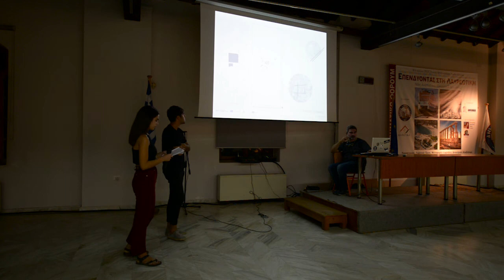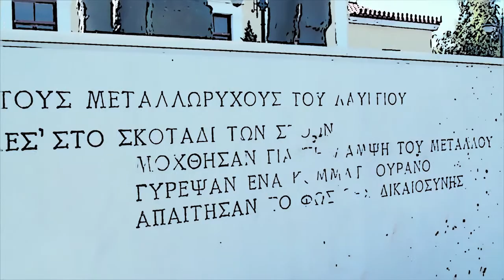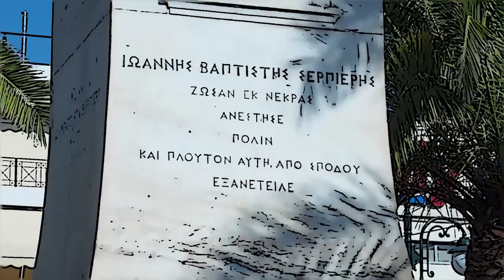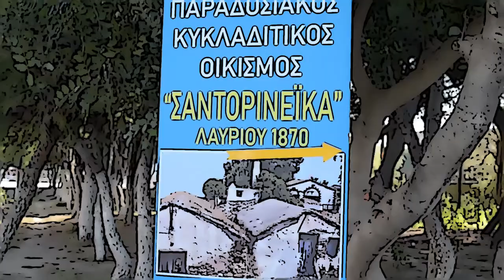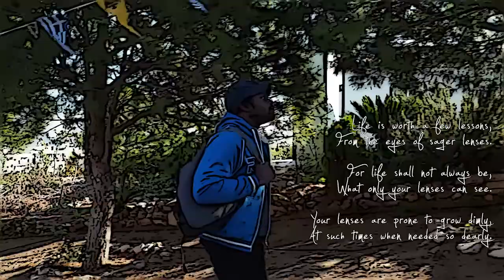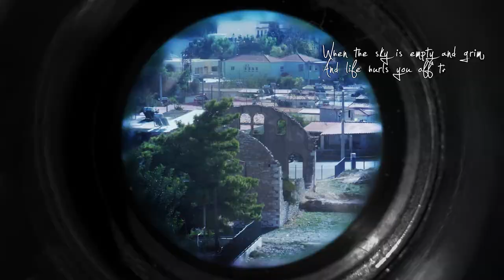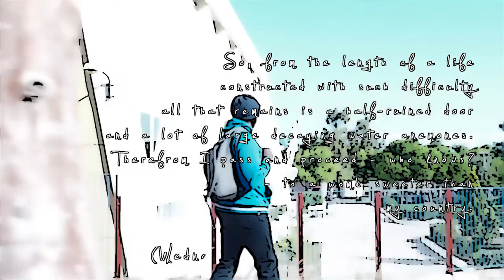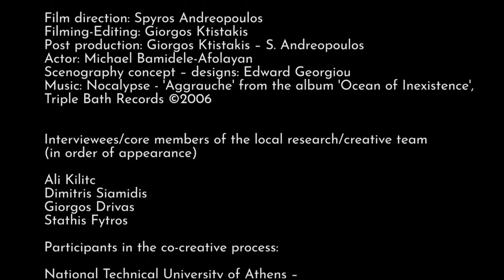Atlas of Transitions - Monuments of Conflict & Convergence - Motus Terrae (GR)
Monuments of Conflict & Convergence

a Motus Terrae production

Implemented within the frame of Atlas of Transitions – New Geographies for a Cross-cultural Europe project.

Film direction: Spyros Andreopoulos
Filming-Editing: Giorgos Ktistakis
Post production: Giorgos Ktistakis – S. Andreopoulos
Actor: Michael Bamidele-Afolayan

Scenography concept – designs: Edward Georgiou
Music: Nocalypse - "Aggrauche" (from the album "Ocean of Inexistence" - Triple Bath Records)

Interviewees/core members of the local research/creative team
(in order of appearance):
Ali Kilitc
Dimitris Siamidis
Giorgos Drivas
Stathis Fytros

Participants in the co-creative process:

National Technical University of Athens – School of Architecture (associated partner):

Professors:

Elena Konstandinidou
Penny Koutrolykou
Kostas Moraitis

Students:

Konstantina Anagnou, Konstantinos Argyriou, Elissavet Argyropoulou,
Despoina Zografou, Eleonora Karavani, Eirini-Nefeli Kastrouni, Alexandra Zarani,
Eleni Kyriakopoulou-Dimitriou, Aggelos Pappas, Maria Antonogiannaki,
Anna-Maria Lambrinopoulou, Thaleia Stefanaki, Sofia Theodorou, Natalia Kokkini,
Katerina Fragiskou Mela, Dimitris Tovas, Vassilis Chatzis, Arthur De Cort, Pavlos Kalyfommatos, Athina Moraiti, Anna Prasinou, Efi Avramila, Marissa Goula, Victoria Klinaki

Local team:

Giorgos Varyhtimiadis
Dimitris Siamidis
Giorgos Drivas
Ali Kilitc
Stathis Fytros
Panagiotis Moutsis
Konstantinos Tzannis
Mimis Deligiannis

Sofia Nerantzi

with the collaboration and support of:

Technological - Cultural Park of Lavrio
Industrial Museum of Lavrio
Municipality of Lavrio – Cultural Department
“Mithridatis” – Pontics Association of Lavrio
“Agia Eirini” – Thirians Association of Lavrio
Association of Minorasians-Constantinopolitans of Lavrio

Special thanks to:

Christina Dezagiacomo for her priceless contribution and support

Asimakis Hadoumelis, Olga Seni, Eva Tsirou
and the staff of Technological - Cultural Park of Lavrio

Marilena Marmani (Municipality of Lavrio – Direction of Education/Culture)
Evaggelia Veletakou (Municipality of Lavrio – Cultural Department)

Andonis Papakonstantinou - Taxivan

and all the local merchants/enterprises who catered for the project’s needs
for the duration of the workshops, meetings and creation period.